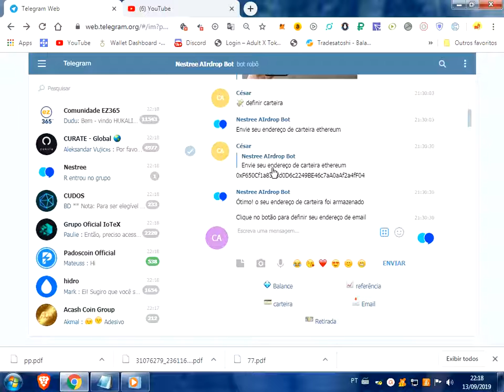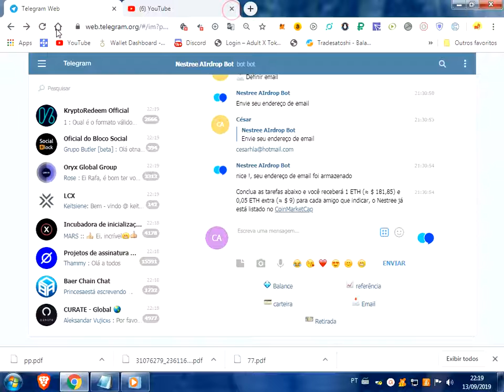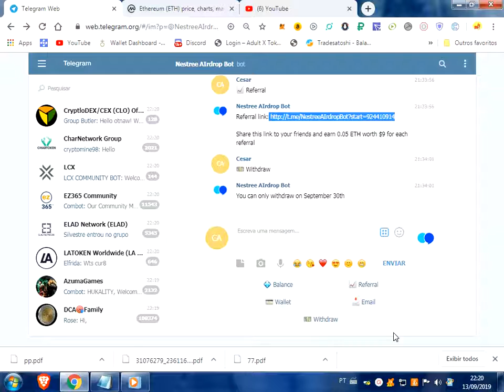1 ETH (≈ $181.85 0.05 ETH (≈ $9) for each friend you refer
10000 ZUM  5000 ZUM for every valid referral!